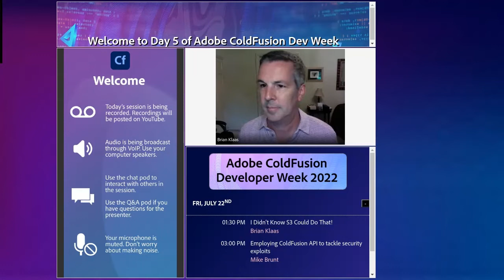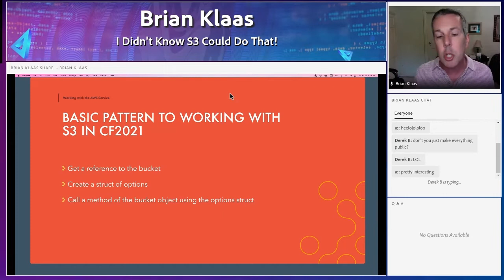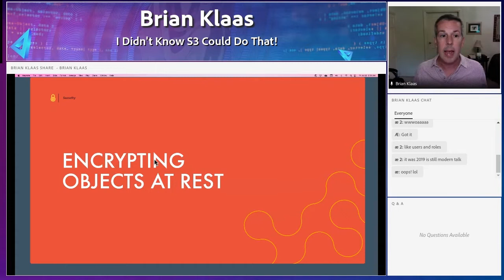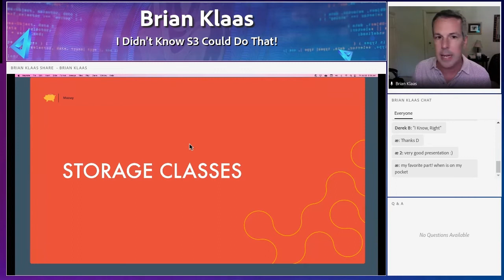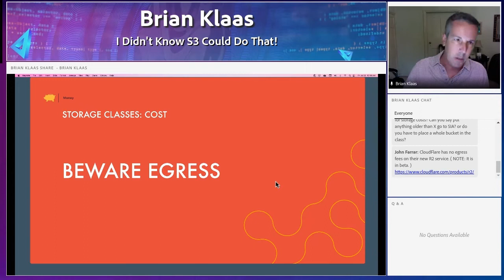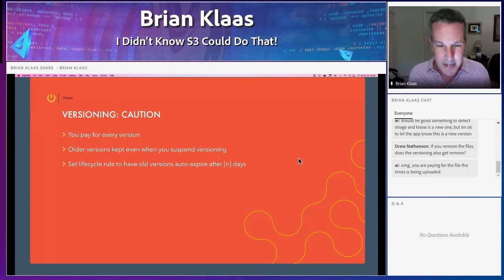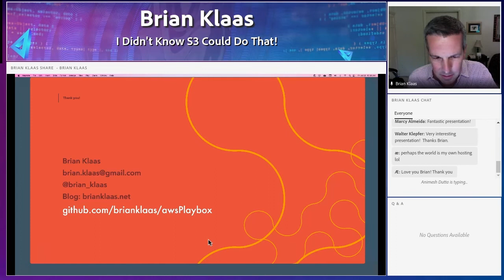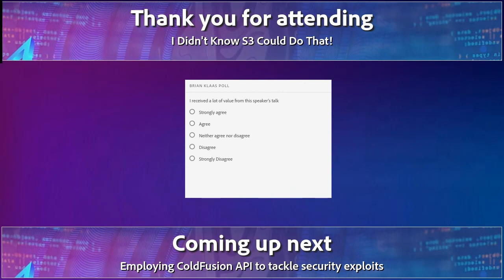I Didn't Know S3 Could Do That!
Fast, affordable, and durable. Amazon’s S3 has become the Internet’s file system for millions of developers. What's more? ColdFusion developers have dead-simple access to S3 via built-in functionality. Join Brian Klaas as he helps you unlock the full potential of S3 in your ColdFusion apps!